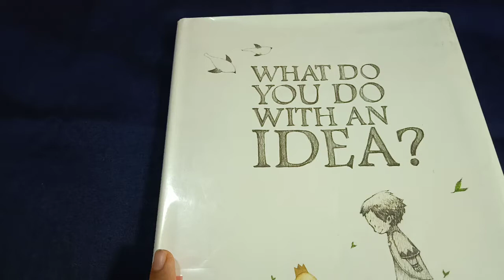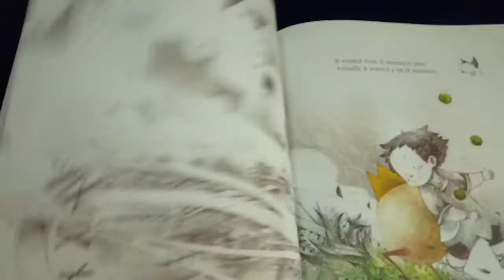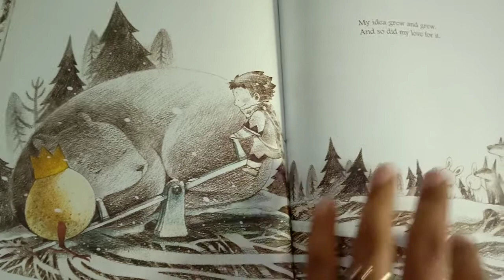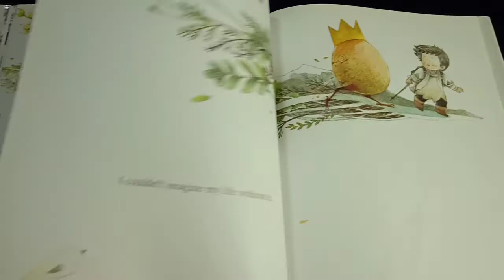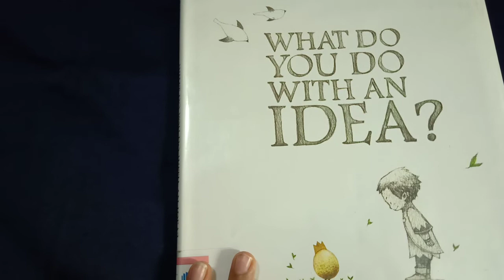What do you do with an idea?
This is the story for anyone, at any age, who's ever had an idea that seemed a little too big, too odd, too weird.This inspiring book has a story of one brilliant idea and the child who helps to bring it into the world. As child's confidence grows, so does the idea itself. And then, one day, something amazing happens.